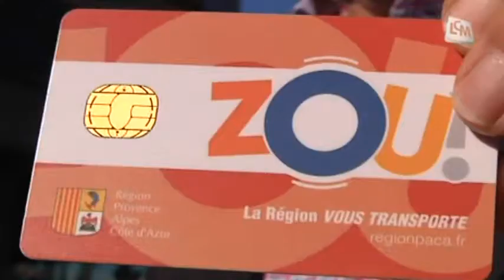Marseille: une offre unique pour les transports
Sites webs/blogs, copiez cette vidéo avec le bouton "Intégrer" !